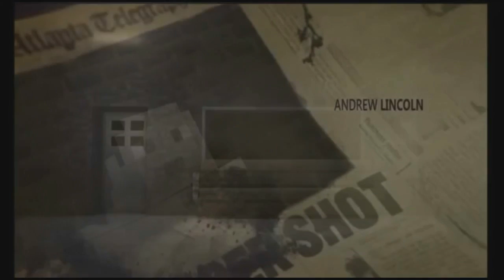The Walking Dead - 2°T EP 3 - Ostentando no Server !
LIKE SE GOSTOU E NAO DEIXE DE SE INSCREVE